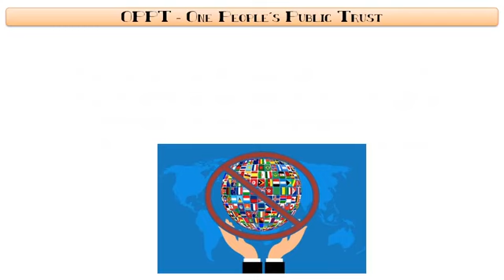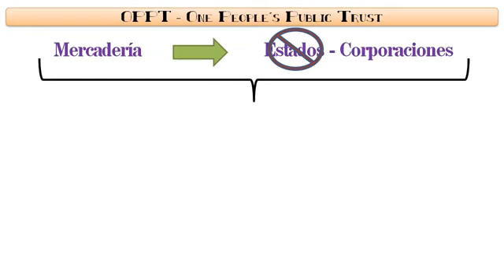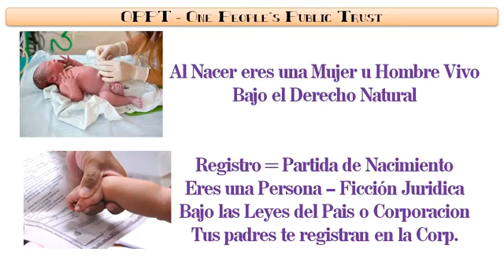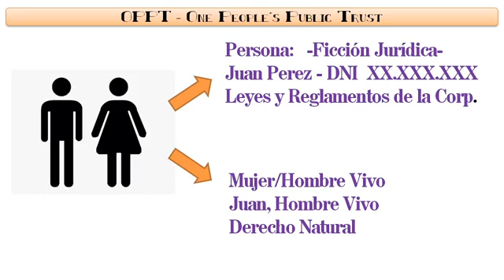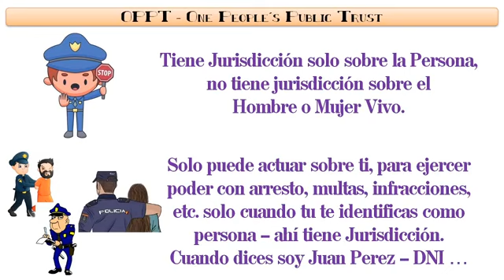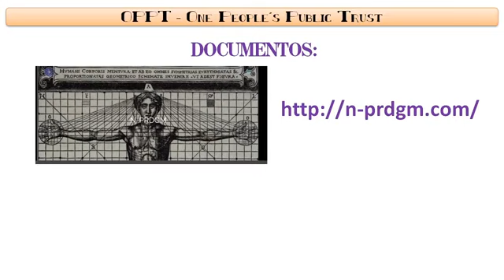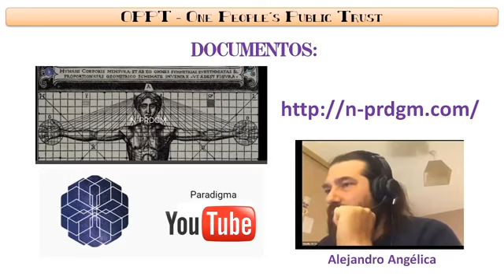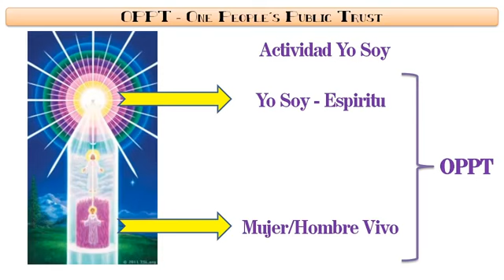OPPT. SALVO CONDUCTO SUPRAGLOBAL